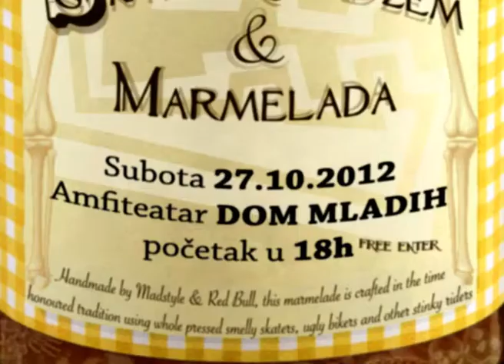SKATE Raill Džem & Marmelada